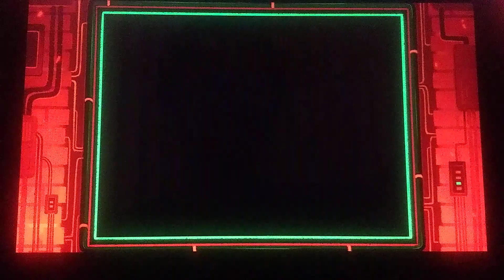Undertale Episode 6 Part 2 "Finish The Date"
Sorry for the ending of the last episode, phone storage ran out. In this second part, we finish Undyne's date.